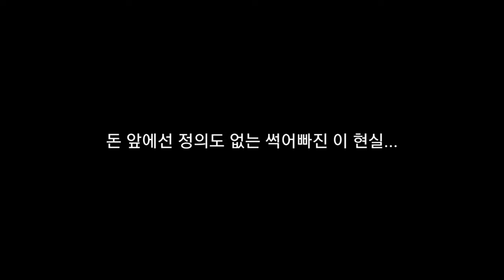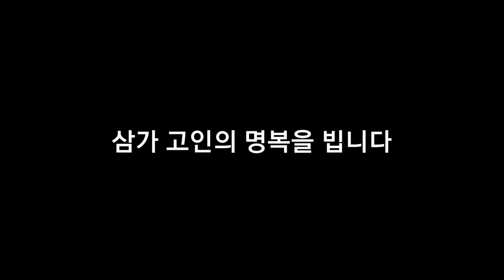故 하지혜 추모 영상 (여대생 공기총 살인사건 피해자 추모 영상)